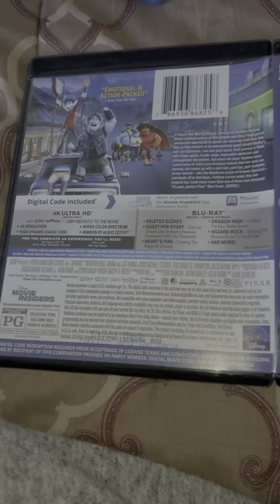Onward 4K Ultra HD Blu-ray